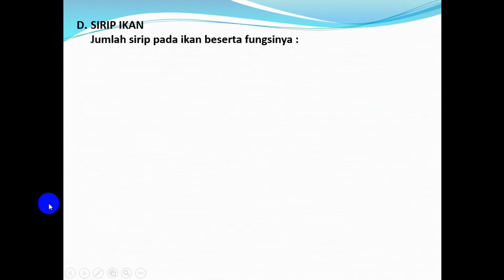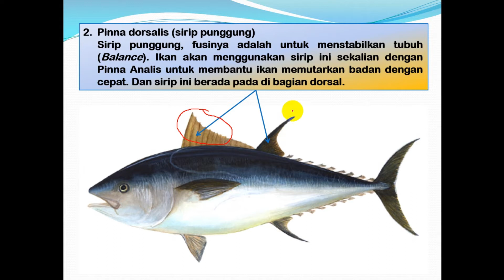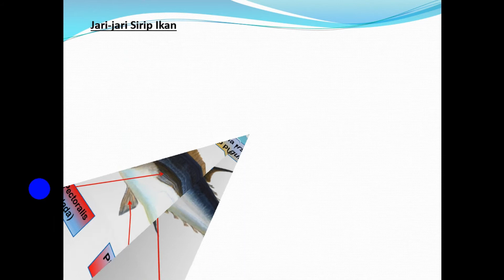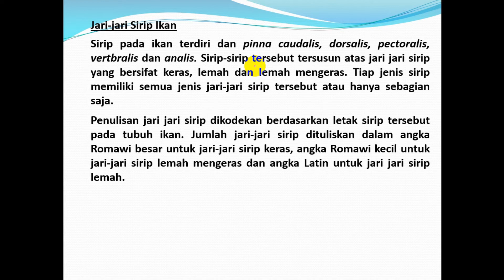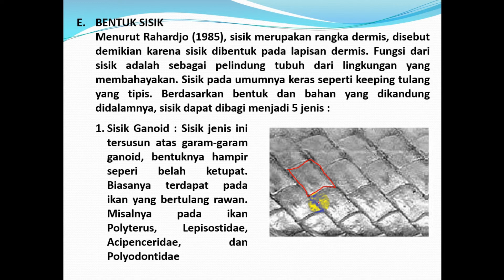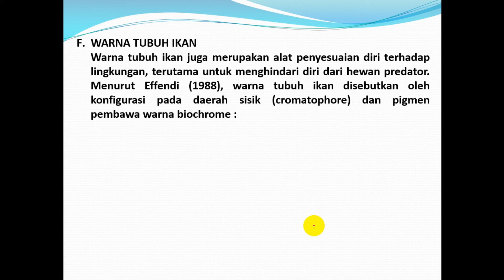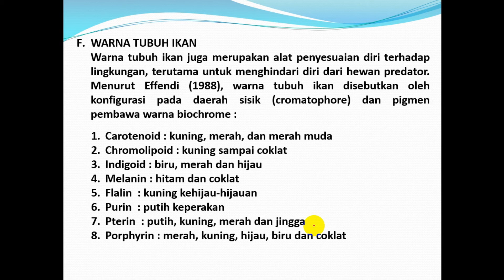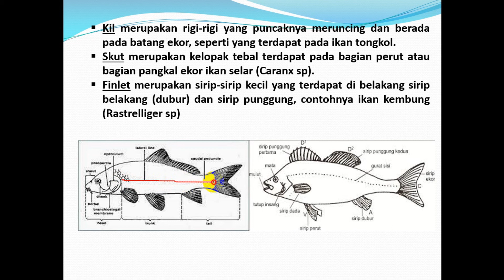Dadang Sudarmin-Biologi Perikanan Kelas X NKPI-SMKN 2 Subang-Morfologi Ikan Part 2#pkgtkjabar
Video Pembelajaran Nautika Kapal Penangkap Ikan, Biologi Perikanan, Morfologi Ikan Part 2 (Sirip, Sisik, Warna Tubuh Ikan dan Gurat Sisi).

Untuk menambah pengetahuan tentang materi ini, silahkan membuka Modul Digital Interaktif, pada tautan berikut yang telah dilengkapi dengan
1. Video pembelajaran
2. Latihan soal + umpan balik
3. Tugas mandiri
4. Perpustakaan digital